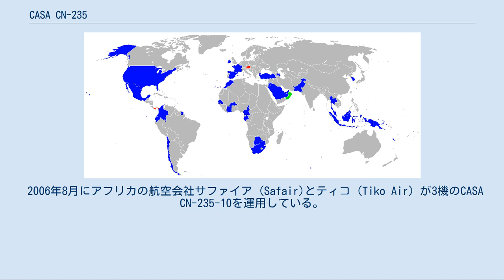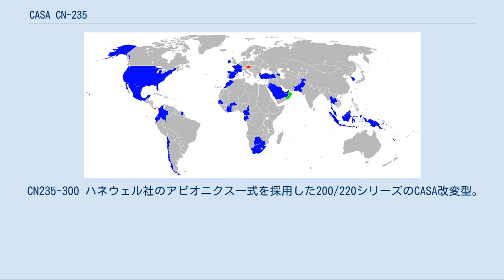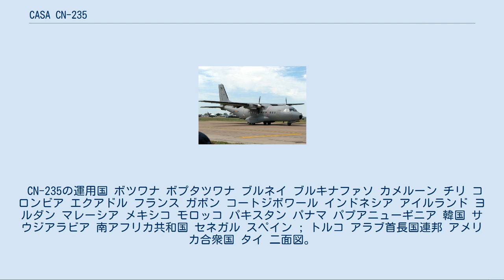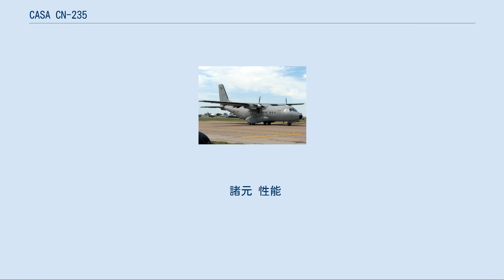CASA CN-235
CASA CN-235 スペイン空軍のCASA CN-235M-100 CASA/IPTN CN-235は地域型旅客機および軍用輸送機としてスペインのCASAとインドネシアのIPTNで共同開発された中距離双発ターボプロップ機。
軍隊仕様では海洋哨戒、監視、部隊輸送の用途がある他、ガンシップとした対地攻撃型も登場している。
最大の運用国は、計61機を保有するトルコ。
 スペインのCASAとインドネシアのIPTNの合弁事業で計画され、計画管理のためエアテック社 (Airtech) が作られた。
設計と製造の責務は、2社で半分ずつ担当された。
後のバージョンは各々独立して開発され、実質的に協力して設計されたのはシリーズ 10とシリーズ 100/110のみであった。
 設計は1980年1月から始まり、1983年11月11日に初めて飛行した。
スペインとインドネシアで1986年6月20日に認可された。
量産機の初飛行は1986年8月19日であった。
そして、連邦航空局の承認は1986年12月3日に与えられた。
CN-235はメルパチ・ヌサンタラ航空が1988年3月1日に初運航した。
 CN-235はアメリカ沿岸警備隊に中距離監視海洋哨戒機 (MRSMPA) プログラムとして選定された。
2004年にロッキード・マーティンを主請負業者に契約された。
採用されたHC-144A オーシャン・セントリー (Ocean Sentry) は2006年12月にミッション・パッケージを導入するため、EADS CASAからロッキード・マーティンへ届けられた。
2009年4月2日に初期作戦能力（IOC）を達成し、2009年7月1日までに8機が引き渡された。
 2008年7月にメキシコ海軍は6機のCN-235を注文すると発表した。
 2006年8月にアフリカの航空会社サファイア (Safair)とティコ (Tiko Air) が3機のCASA CN-235-10を運用している。
アジアンスピリットもフィリピンで唯一のCN-235-220を運用していた。
 1995年にCASAはCN-235の胴体を引き延ばしたEADS CASA C-295の開発を開始している。
 CN235-10 GE CT7-7Aエンジンを積む最初の量産型（15機ずつ製造） CN235-100/110 GE CT7-9Cへ換装したシリーズ 10。
1988年に31機目からシリーズ 10に代わって生産された。
電気系統、警告・環境システムを改善。
スペインでの設計がシリーズ 100、インドネシアでの設計がシリーズ 110となる。
 CN235-200/220 改良型。
より重い運用重量を満たすため、構造を強化。
航空力学的な改善のため、主翼の前縁と方向舵を変更。
最大ペイロード状態での着陸滑走距離を減らし、航続距離が延長された。
シリーズ 200がスペインで、シリーズ 220がインドネシア。
 CN235-300 ハネウェル社のアビオニクス一式を採用した200/220シリーズのCASA改変型。
他は与圧の改善さとオプションである前輪の複車輪化に備えた変更。
 CN235-330 フェニックス オーストラリア空軍で計画された戦術輸送機の調達に、IPTNがハネウェル製アビオニクスの更新、ARL-2002 EWシステム、最大離陸重量16.800kg （37.037 lb）へ引き上げなどシリーズ 200/220の改良型を提案。
財政的な理由で1998年にキャンセルされた。
 CN235 MPA 海洋哨戒機。
6箇所のハードポイントを追加し、AM-39かMk46魚雷を搭載可能。
 HC-144 オーシャンセントリー HU-25 ガーディアンの更新用として、アメリカ沿岸警備隊向けに設計された捜索救難型。
-300MP型をもとに設計されており、8機が発注された。
32機の取得を計画。
 AC-235 ヨルダン空軍が導入したガンシップ型。
胴体左側にM230LF 30mmチェーンガンを装備し、スポンソン両側にヘルファイアやロケット弾ポッドを携行するパイロンを追加している。
 CN-235の運用国 ボツワナ ボプタツワナ ブルネイ ブルキナファソ カメルーン チリ コロンビア エクアドル フランス ガボン コートジボワール インドネシア アイルランド ヨルダン マレーシア メキシコ モロッコ パキスタン パナマ パプアニューギニア 韓国 サウジアラビア 南アフリカ共...